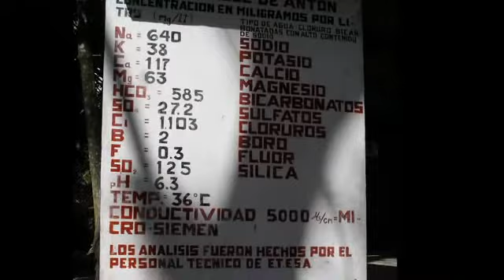Midhas' Travels in Panama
panam in '05